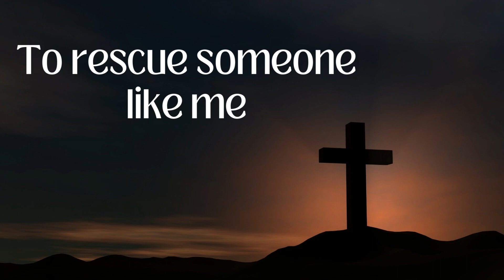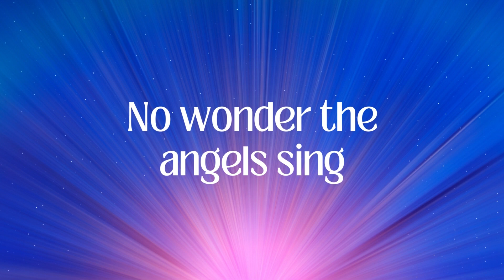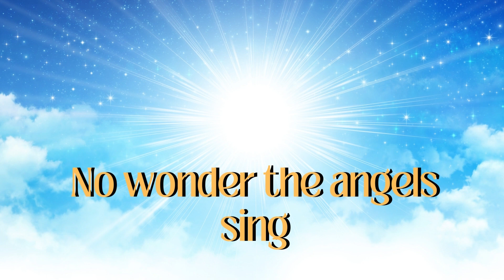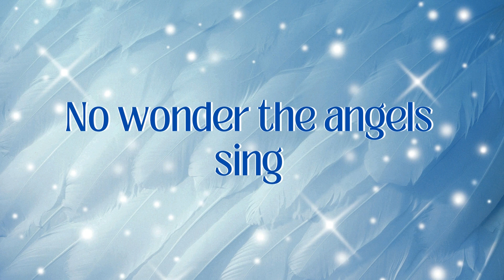No Wonder The Angels Sing video